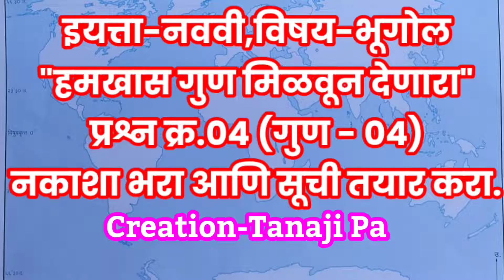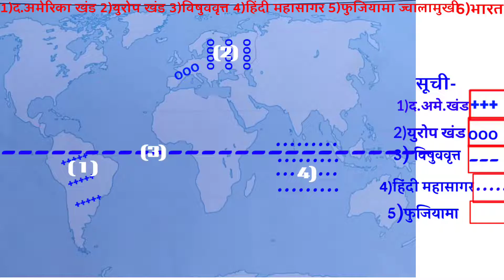9th class geography naksha | map l इयत्ता ९वी भूगोल नकाशा कसा भरावा.